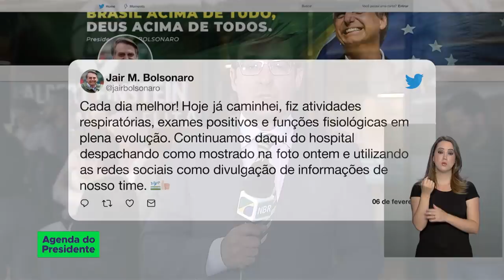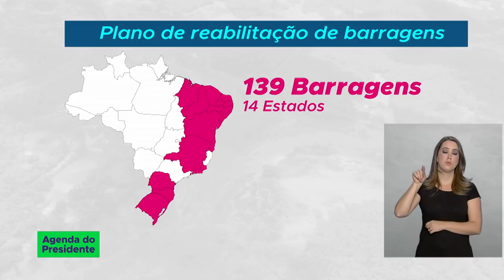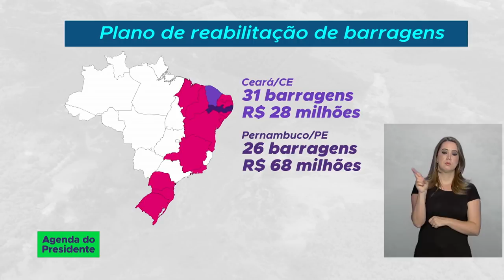Presidente Jair Bolsonaro aparece em vídeo caminhando pelo corredor do hospital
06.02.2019 O Presidente Jair Bolsonaro apareceu caminhando pelo corredor do Hospital Albert Einstein em vídeo divulgado em rede social.  Governo divulga plano de reabilitação de barragens.